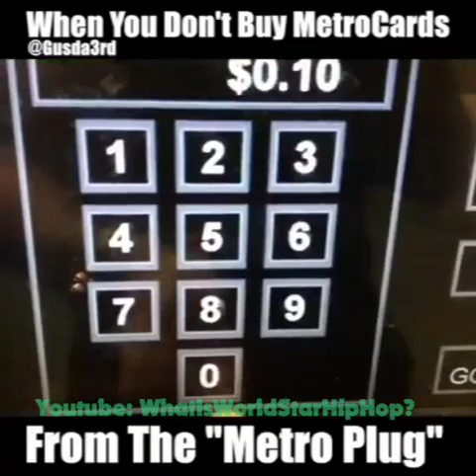Try Not To Laugh Or Grin @gusda3rd Instagram Compilation 2017 March #1(Classic & Hilarious)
Vershad - Eddie Cane's Ballet